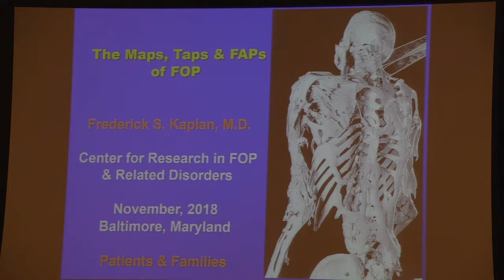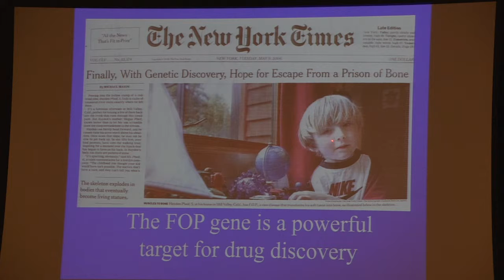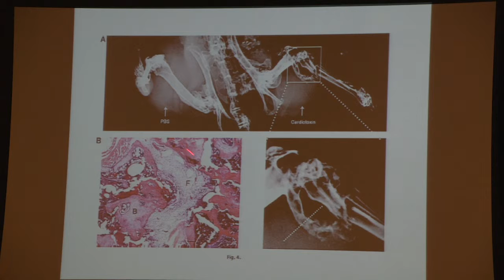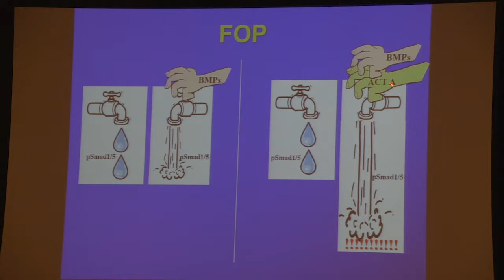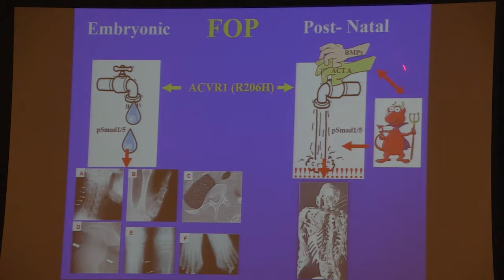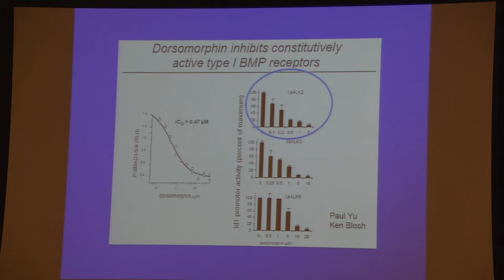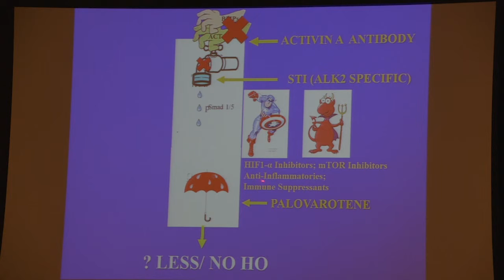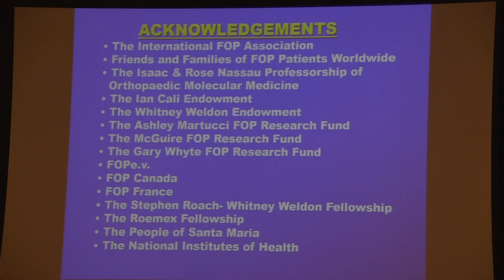The Maps, Taps & FAPs of FOP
Fred Kaplan, MD discusses research in the FOP field and the progress that has been made over recent years.